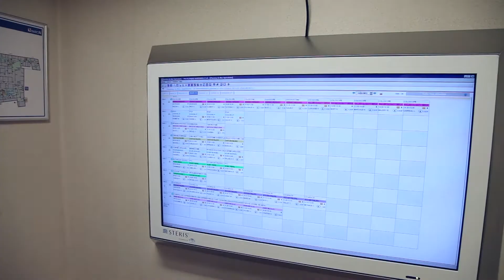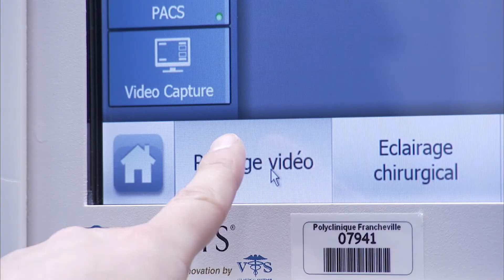video generale STERIS_Francheville